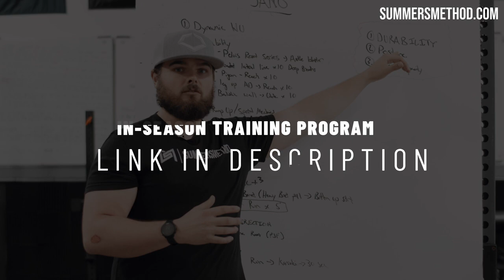Explosive Upper Body Strength and Power Training with Big Leaguers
We are getting the man Danny Jansen and Ryan Borucki locked and loaded for 2022.

If you want to train with My Methods. I have a few options for you.

#1 is my "Elite Exit Velo Program". This is a 14 week online program backed by Science with 1 main goal 👉 Hitting absolute nukes!- You can Find that program right

#2 Is my Position Player Specific Velocity Program. This is a weighted ball throwing program.

#3 Is my In-Season power maintenance program. This is the exact same program I use with my Major Leaguers In- Season.

#4 I offer Custom 1 on 1 Programming. Want to work with me 1 on 1 remotely? Here is the link to fill out the application

Hey Brother!

It means the world to me you clicked on the video. If you are a fan could you do me a favor? I’m going to start posting videos on here every week.

We are committed to providing the highest level of athletic preparation for our team. Our primary goal is to maximize the potential of everyone. From the first-round draft picks to the JUCO bandits with one more chance; every athlete matters and will be developed to their greatest athletic potential.

We believe strength, speed, and power to be the key to reaching your athletic potential. We consistently are researching, developing, and implementing strategies to give us the cutting edge to achieving peak performance.

Why trust us with your career?

Our team is made up of top tier sports performance coaches. All of which have advanced degrees and certifications in Strength & Conditioning, Kinesiology, Nutrition, and Biomechanics. The systems we integrate are evidence lead/ data driven guaranteed to aid in your athletic development.